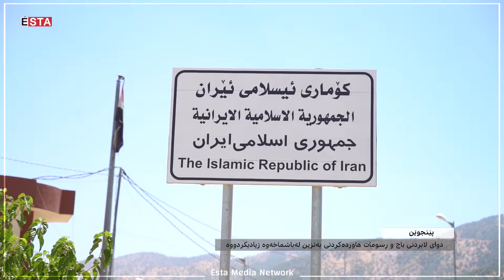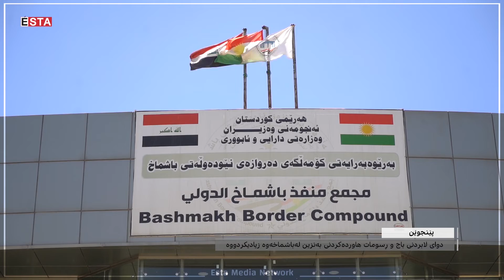دواى لابردنى باج هاورده‌كردنى به‌نزین له‌مه‌رزى باشماخه‌وه‌ زیادیكردووه‌